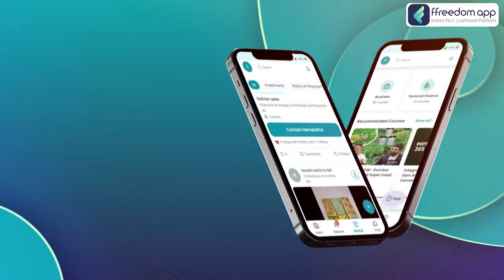Mushroom Farming Course Trailer in English | ffreedom app